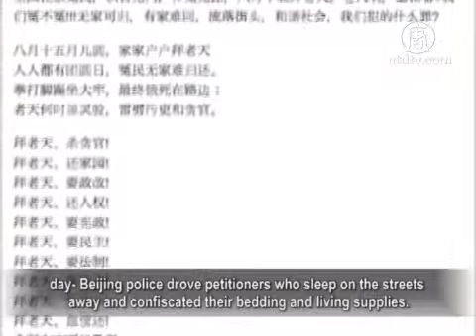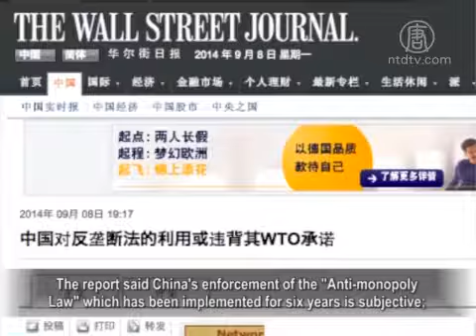Homeless Injustice During Mid-Autumn Festival.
Mid-Autumn Festival is a traditional Chinese
family reunion day.
However, for the homeless petitioners living on the
Beijing streets, this day is even more miserable.

According to Mainland China's Human Rights Campaign in
China website report, on September 8 -Mid-Autumn Festival
day- Beijing police drove petitioners who sleep on the streets
away and confiscated their bedding and living supplies.

The expelled petitioners had no option but to walk in various
parks in Beijing, or holding banners of protest.
Dozens of petitioners held a banner in worship of heaven,
and called for heaven's help.

MH 370 Families Try to Mourn Their Loved Ones.

The families of the Malaysia Airlines 370 flight crew, which
disappeared also had a miserable Mid-Autumn Festival.
According to a VOA report, on Mid-Autumn Festival day,
families of the missing Chinese passengers of MH 370,
came to a temple in Beijing to pay respects to their loved
ones, and to express their demands.
However they were stopped by the police.

The report says the atmosphere is full of sadness, family
members cried out and vented their feelings loudly.
Beijing police sent plainclothes officers to monitor the scene.

They tried to stop the activity and banned reporters
from conducting interviews.

The report quoted family members' words that from the
beginning, the Chinese authorities protected them.
But later their attitude changed completely.

Reuters said that, police at least had beaten two children's
relatives. Some were detained;
The reason is mostly related to "gathering in public places ".

China's Anti-monopoly Law Enforcement May Violate
WTO Agreement

On Sept. 8 the American Chamber of Commerce reported
that the Chinese Communist Party (CCP) recently actively
performed "Anti-monopoly Law" enforcement, which may
violate the World Trade Organization agreement (WTO).

The report said China's enforcement of the "Anti-monopoly
Law" which has been implemented for six years is subjective;
Law enforcement agencies are involved in China's
industrial policy and enterprise.

The American Chamber of Commerce said the discriminatory
use of "Anti-monopoly Law", is contrary to the commitments
China made upon accession to the WTO.

If the implementation of anti-monopoly law in China is
inconsistent with WTO responsibilities, China may be
violating the law of WTO.